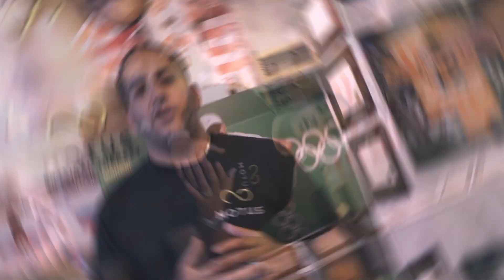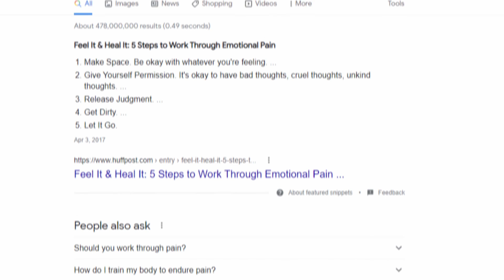Working Through Pain (Google vs Movement Doctor)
Let's talk through the decision to continue playing through pain, and why Google isn't always right.